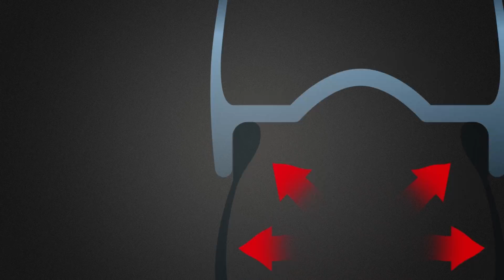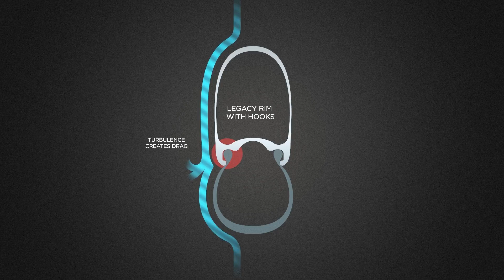ZIPP Hookless-Technologie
Die schlauchlose Hookless-Laufradtechnologie von Zipp ist ein wichtiger Bestandteil der Entwicklung, die dich schneller macht. Wenn du mit diesem Konzept noch nicht vertraut bist, ist dieses Video genau das Richtige für dich. Wir erklären alles. Wie bleibt der Reifen auf der Felge? Was ist der maximale Reifendruck? Wie reduziert Hookless den Energieverlust durch Vibrationen auf der Straße oder dem Trail? Außerdem erklären wir, wie die Hookless-Technologie (auch Tubeless-Felge genannt) einen nahtlosen Übergang zwischen Reifen und Felge schafft und so die Aerodynamik verbessert. Die Hookless-Technologie macht dich schneller.